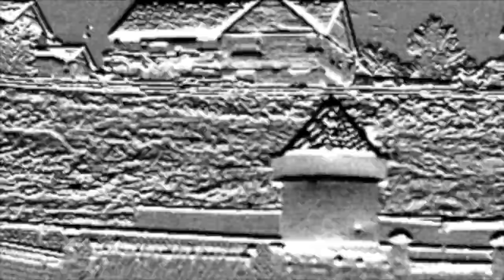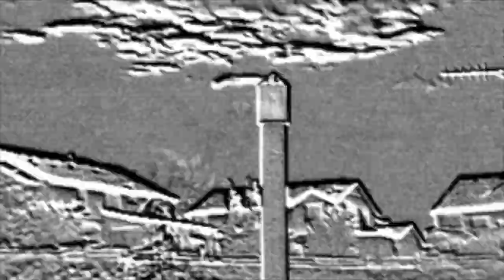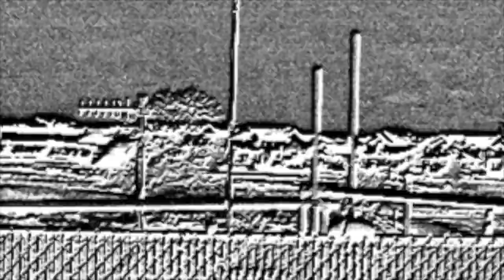Barb B unit 1, Erie, CO